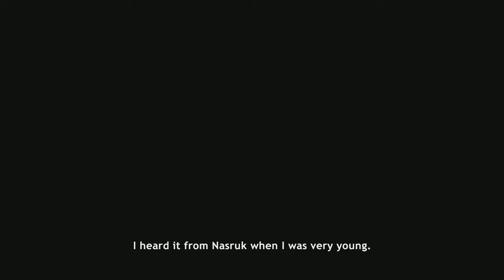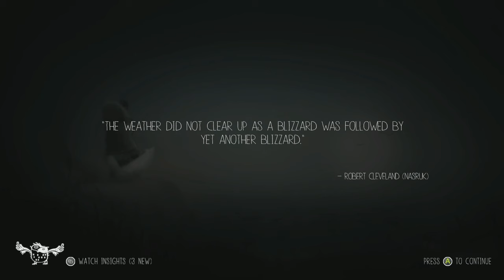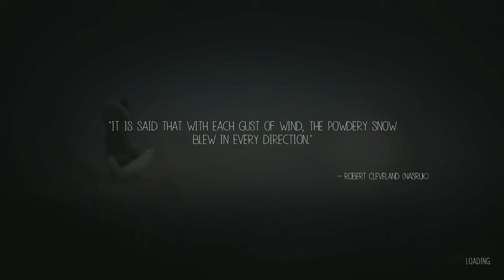Never Alone • 4K UHD Starting Block • Xbox One X